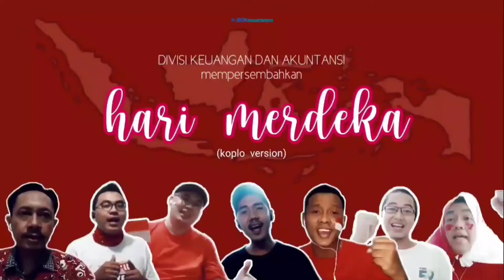HARI MERDEKA (KOPLO VERSION) - COVER BY DKA DIVO BCAINSURANCE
Video ini dibuat untuk lomba menyanyi lagu kemerdekaan Republik Indonesia ke-75.